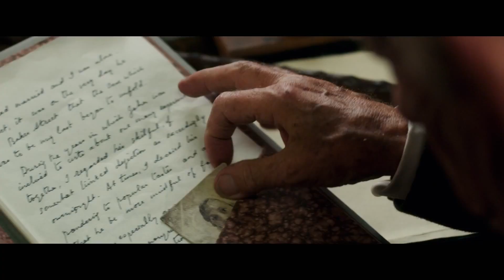Mr. Holmes US Release TRAILER 1 (2015) - Ian McKellen Mystery Movie HD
An aged, retired Sherlock Holmes looks back on his life, and grapples with an unsolved case involving a beautiful woman.